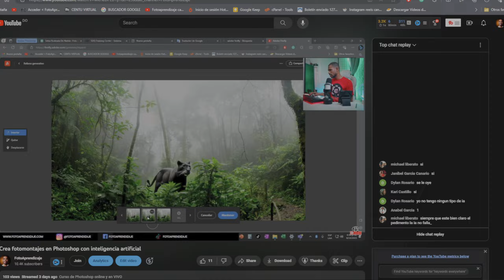📢Curso GRATUITO de Inteligencia Artificial con Photoshop CC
Realiza fotomontajes, diseños e ilustraciones  en solo minutos gracias al poder de la inteligencia artificial.